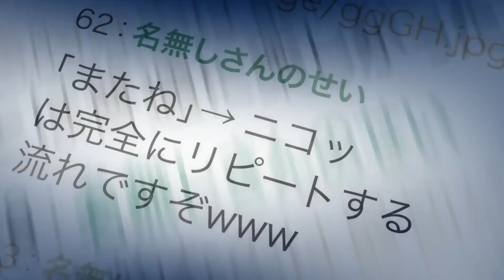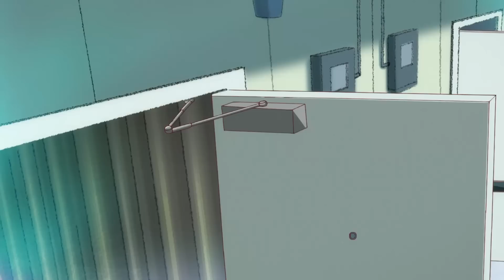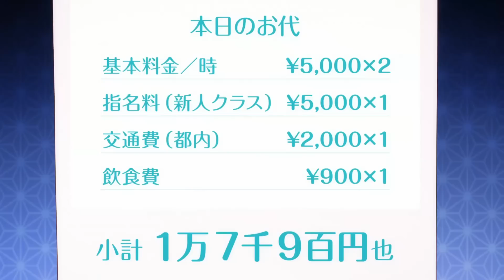Každá minuta Rent A Girlfriend je BOLEST